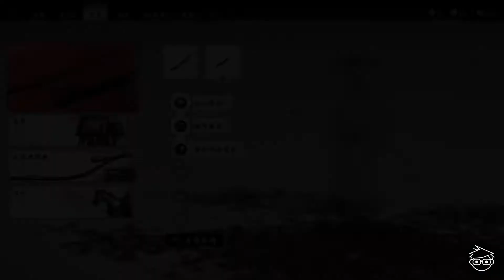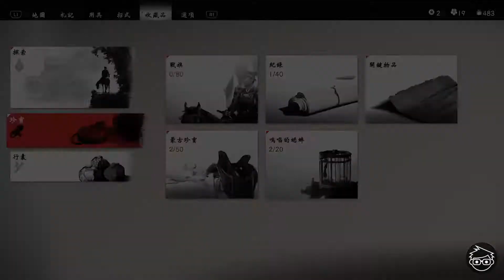Ghost of Tsushima #12 - 火急傳信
境井仁到了卯麥灣尋找一個叫五郎的偷運者。五郎曾經欠志村大人人情，因此境井仁要求他幫助傳信給將軍大人請求增援。
境井仁跟志村大人會合，並攻擊被蒙古人佔據的營寨，吸引注意好讓五郎從水路離開。蒙古人依然發現了五郎的船。為了掩護五郎，境井仁使用了敵人的武器火廂車…